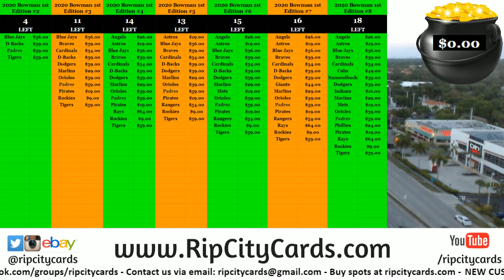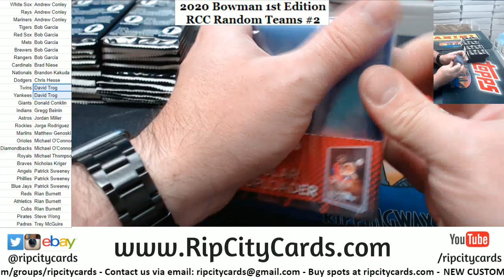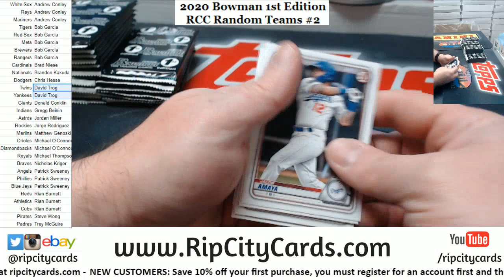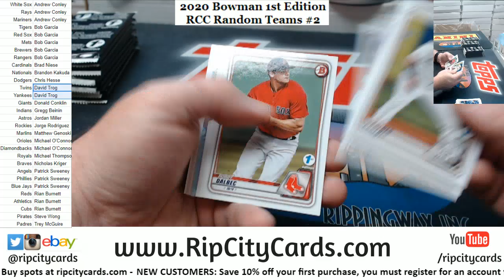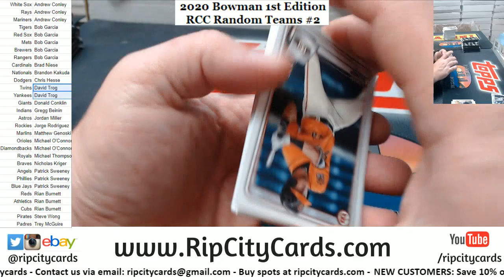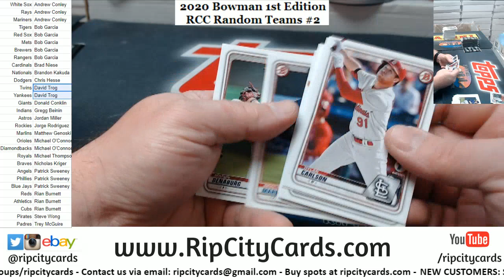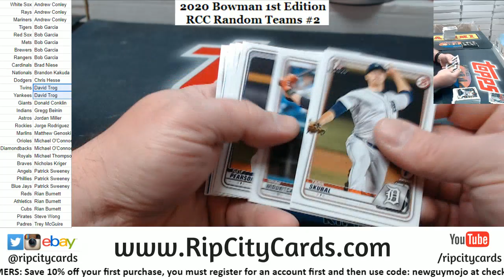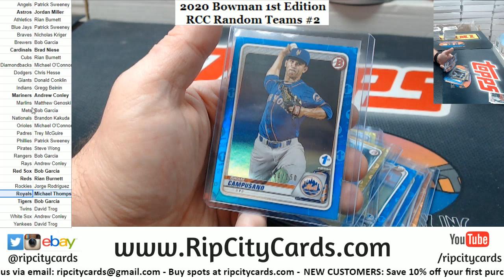2020 Bowman 1st Edition Baseball 2 Box Random Teams #2 RCC